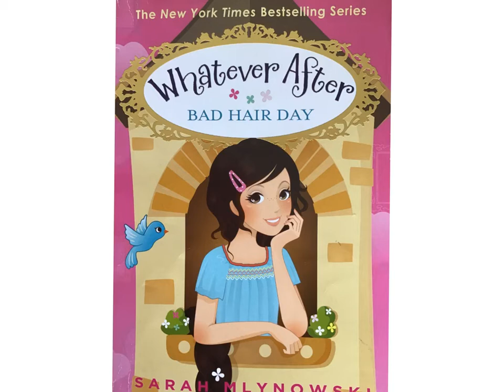Book7- ECOLV - P2- 2020